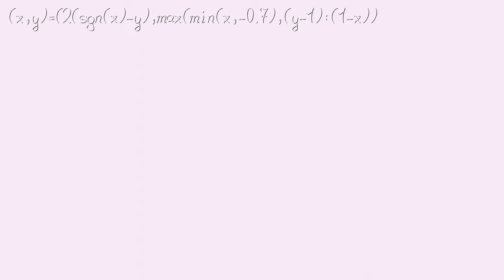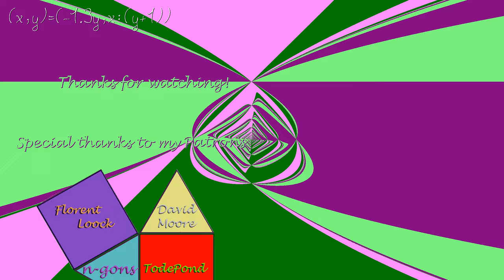Mutating Dynamical System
The function given above is iterated 50 times, the result is translated into a color.

Thanks to my Patreons for your Support!